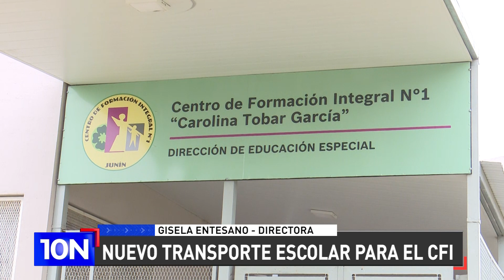Nuevo transporte escolar para el Centro de formación integral N°1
Marcelo Alsina, presidente del Consejo Escolar de Junín, Gisela Entesano, directora del establecimiento, y Karina Pezzatti, jefa distrital, en 10N

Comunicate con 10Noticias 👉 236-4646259